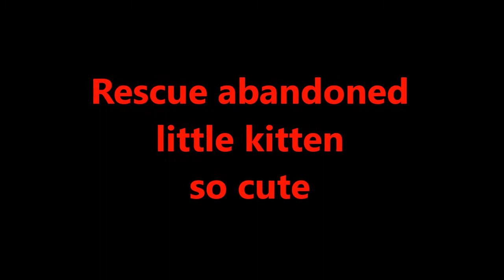Rescue and adoption of an abandoned poor little kitten - so cute and adorable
Today video is about rescue an abandoned little kitten. My children found a little box at our door-step. Someone we don't know, has placed this box and went away. A  written request was also posted on the box to adopt this abandoned kitten. So we did. She was a cute little baby. We intend to mix her with GHANIA'S kittens. The adoption video will be uploaded soon.